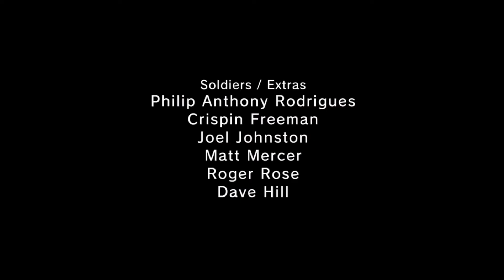Let's play METAL GEAR SOLID V GROUND ZEROES #3- Hidewo Kojambo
This is the third episode of METAL GEAR SOLID V GROUND ZEROS. In this episode we attacked Omega Camp on a helicopter and saved Hideo Kojima himself. I hope you fellas will like it.